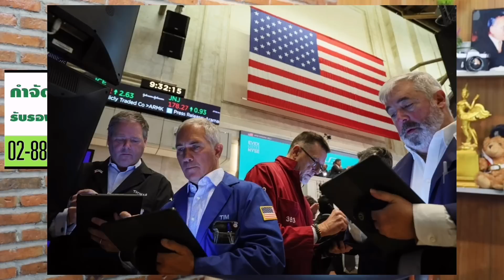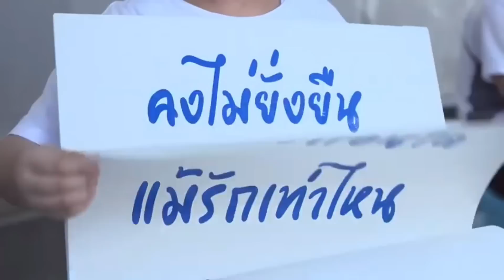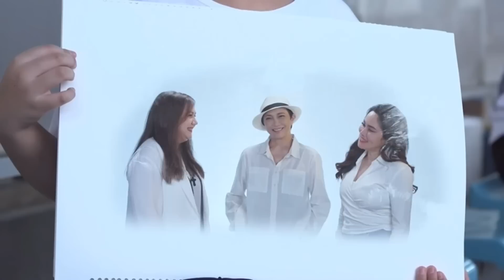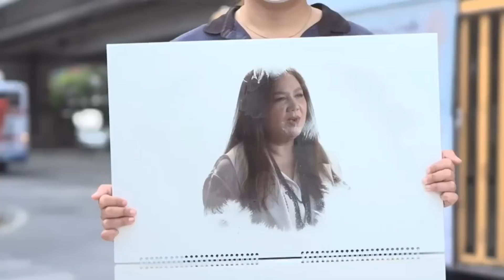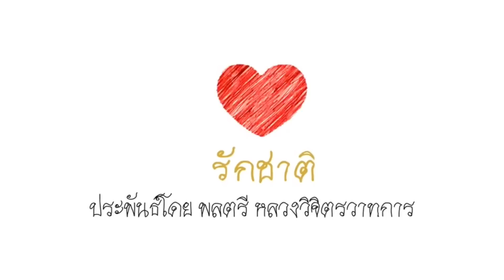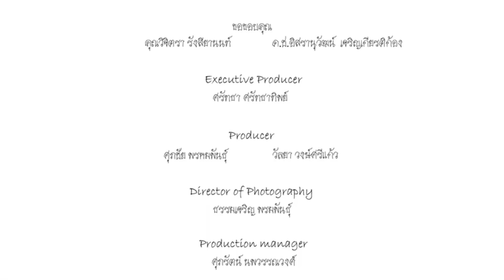เกิดแล้วครั้งที่ 3 ! เบื้องลึก หนักกว่าทุกครั้งที่ผ่านมา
Line  : vihok001